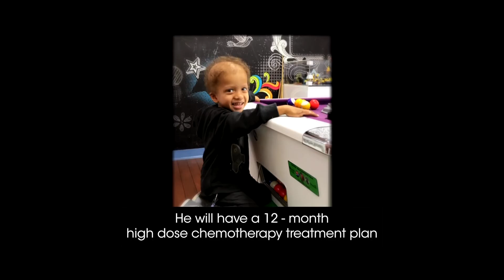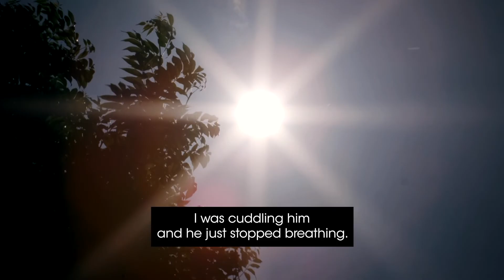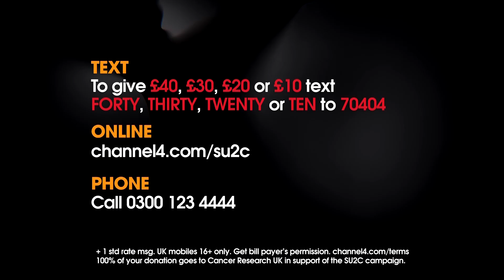Dylan James' Story | Stand Up To Cancer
“After Dylan-James was born it was the happiest I’ve ever been, and we knew how precious he was. He was a real delight and brought so much joy to us as a whole family.”

Alison had previously gone through treatment for ovarian cancer before falling pregnant with her son, Dylan-James. Sadly, at just two years old, Dylan-James was diagnosed with Wilm’s tumour.

Dylan-James died in June 2018.

1 in 2 people in the UK will get cancer during their life time. Every pound you give helps speed up life-saving cancer research, bringing treatments to people who need them, faster.